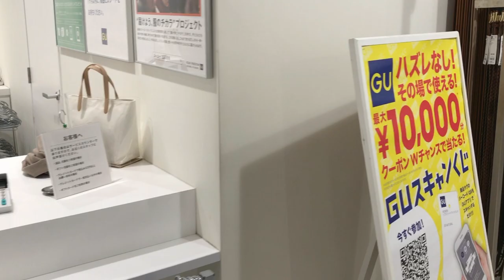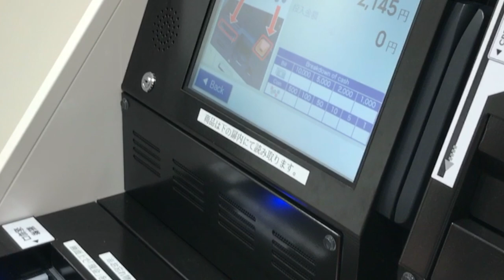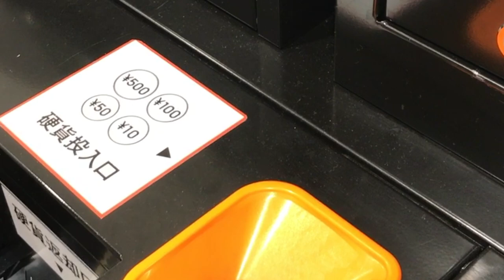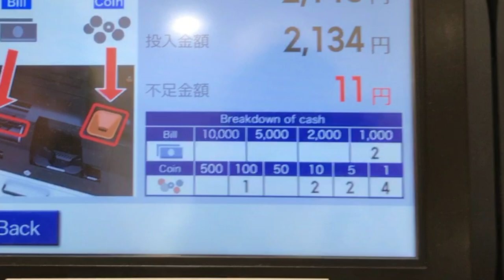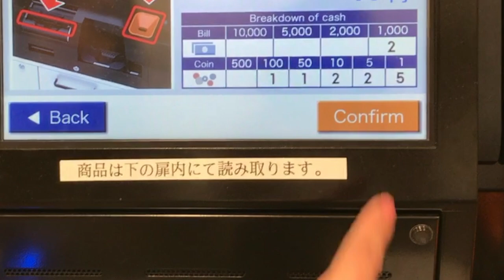Thanh toán tự động tại Gu Shop Osaka